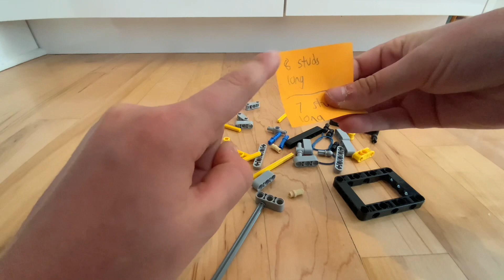How to make a lego technic ammo box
I broke three rubber bands while making this :(